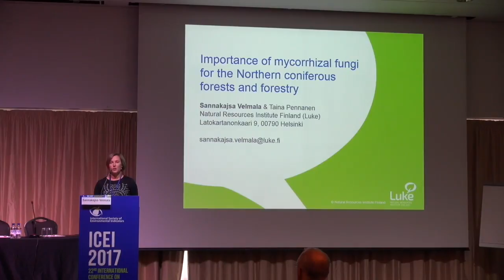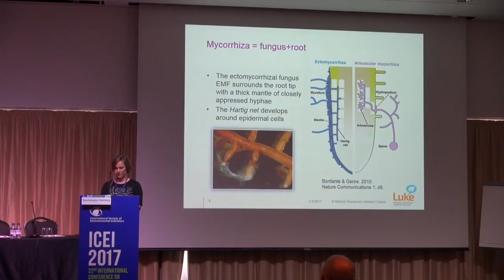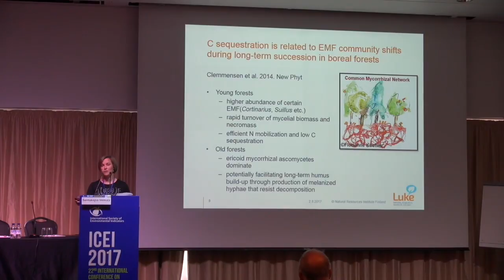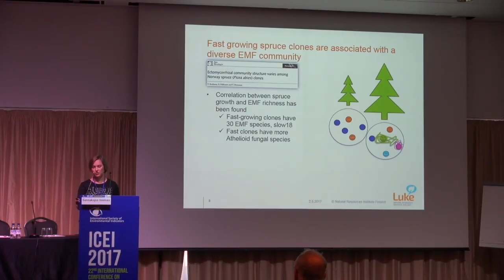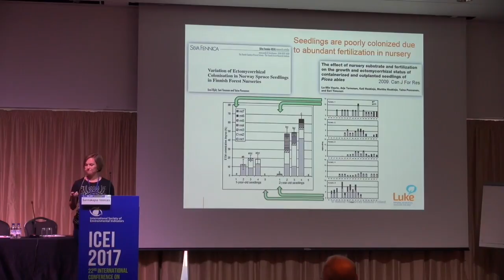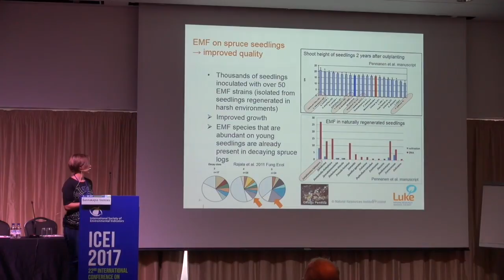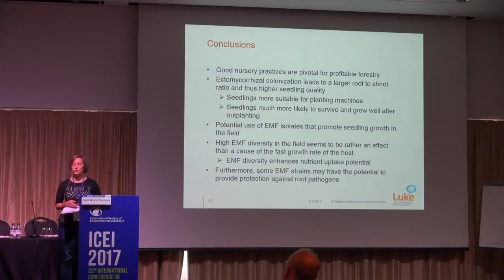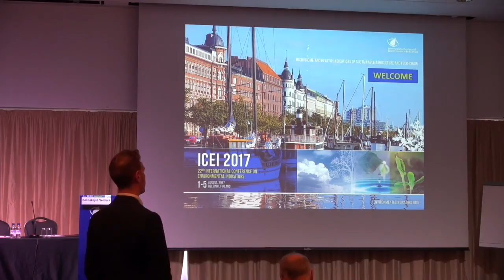Dr. Sannakajsa Velmala at ICEI 2017